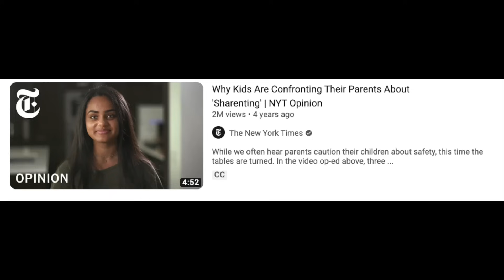ഷേരന്റിങ് എന്ന പുതിയ അപകടം! | Mallu Analyst | Analysis | Sharenting